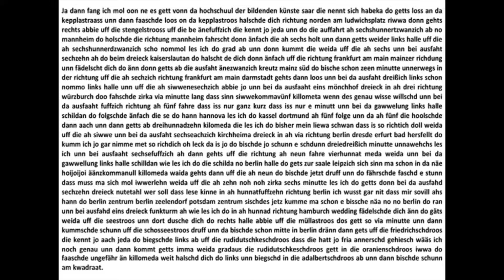Das Universum expandiert - Das Saarland in Berlin, Audioarbeit.mpg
Diese Audioarbeit wurde als Gemeinschaftsarbeit des Ateliers Prof. Gabriele Langendorf, Hochschulde der Bildenden Künste Saar, im Rahmen der Ausstellung: Das universum expandiert - das Saarland in Berlin, im Projektraum KWADRAT, Berlin realisiert. Auf saarländisch wird die Routenbeschreibung von der HBKsaar in den Projektraum KWADRAT vorgetragen.